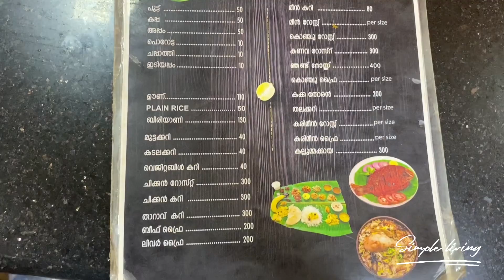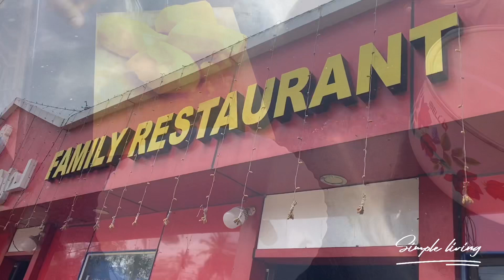ഷാപ്പിലെ കറിയും നാവിലെ രുചിയും || തലക്കറിയും കപ്പയും